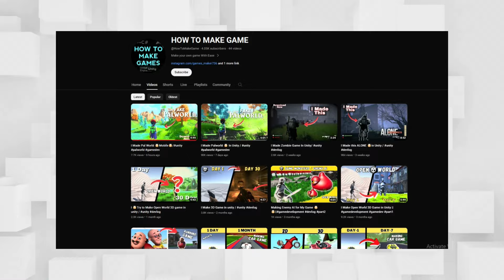🤩Finally Palworld Available For Android ||Download & Play Now || Overview, Gameplay & More! 😱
Hello Gamers ,My Name Is Akash Saini & Today In this Video I'm Gonna Tell You About Palworld Fan Made Game You Can In Android Right Now.

 ©️©️if any game & video owner have any

Game Credits:
Game Name : Worldofpals
Size : 110 MB
Game Developer :How To Make Game